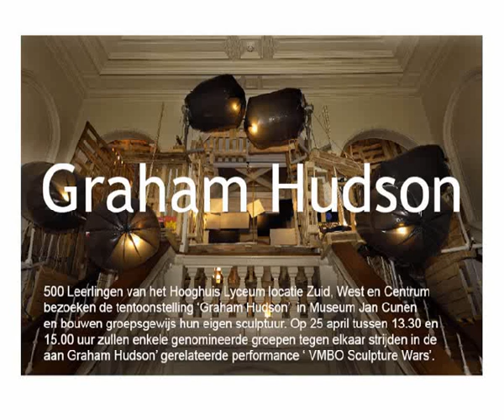16 april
Klik om een beschrijving toe te voegen...